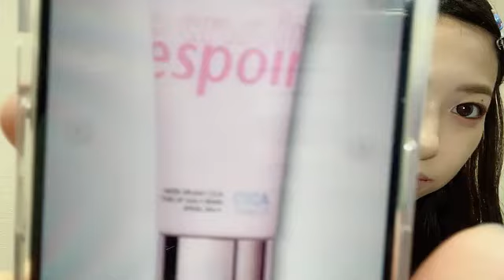SHOWROOM Haruna Hashimoto 橋本 陽菜 AKB48 2024/09/08 10:44 JST